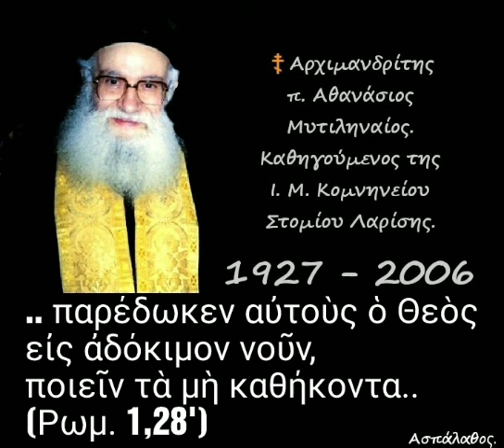.. παρέδωκεν αὐτοὺς ὁ Θεὸς εἰς ἀδόκιμον νοῦν, ποιεῖν τὰ μὴ καθήκοντα.. (Ρωμ. 1,28')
► Κατηγορία :
" Πρός Ρωμαίους "

19/01/97

 Ἡ συνέπεια τῆς ἀγνωσίας τοῦ Θεοῦ εἶναι νά ἔχουν οἱ ἄνθρωποι «ἀδόκιμον νοῦν » μέ ἀποτέλεσμα «ποιεῖν τά μή καθήκοντα».
Καί αὐτά εἶναι ὅ,τι τούς χαρακτηρίζει.
Δηλαδή, νά εἶναι πλήρεις ἀνοσιότητος, πορνείας, πονηρίας, πλεονεξίας, κακίας, μεστοί φθόνου...!

►Όλες οι ομιλίες της Κατηγορίας :
" Πρός Ρωμαίους " εδώ ⬇️